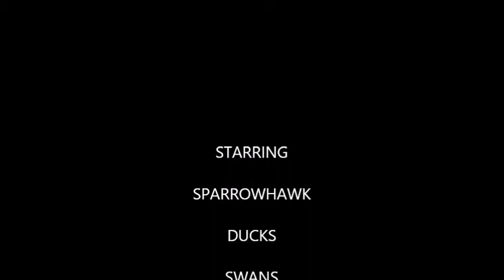yarmouth isle of wight March 18 - 19, 2014 DAWN CHORUS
yarmouth isle of wight